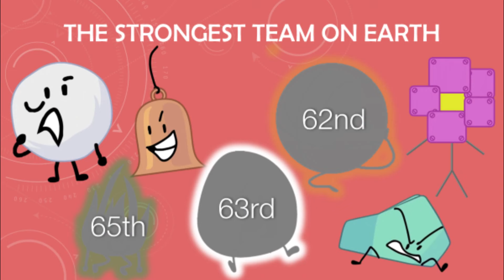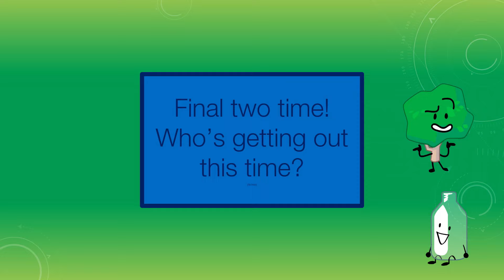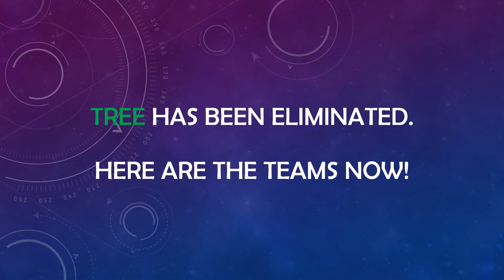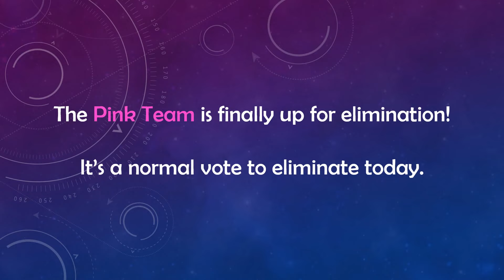BFB Viewer Voting Season Two #12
Wow. Someone was really out to get the person who got eliminated today.